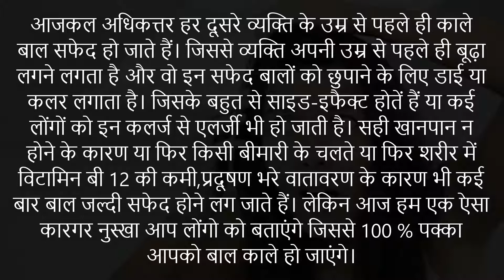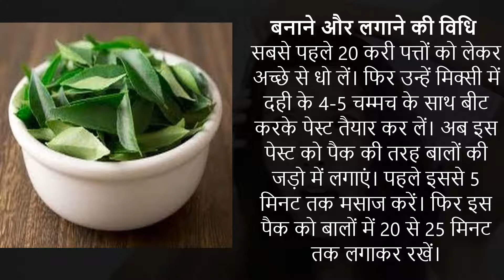सफेद बाल हो जाएंगे दोबारा काले, ये हैं 100% पक्का नुस्खा ! Turn White Hair To Black Naturally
आजकल अधिकत्तर हर दूसरे व्यक्ति के उम्र से पहले ही काले बाल सफेद हो जाते हैं। जिससे व्यक्ति अपनी उम्र से पहले ही बूढ़ा लगने लगता है और वो इन सफेद बालों को छुपाने के लिए डाई या कलर लगाता है। जिसके बहुत से साइड-इफैक्ट होतें हैं या कई लोंगों को इन कलर्ज से एलर्जी भी हो जाती है। सही खानपान न होने के कारण या फिर किसी बीमारी के चलते या फिर शरीर में विटामिन बी 12 की कमी,प्रदूषण भरे वातावरण के कारण भी कई बार बाल जल्दी सफेद होने लग जाते हैं। लेकिन आज हम एक एेसा कारगर नुस्खा आप लोंगो को बताएंगे जिससे 100 % पक्का आपको बाल काले हो जाएंगे।,.

ज्यादा जानकारी के लिए देखे विडियो धन्यवाद

आप नहीं जानते कि इन बीमारियों में पपीता खाने के फायदे